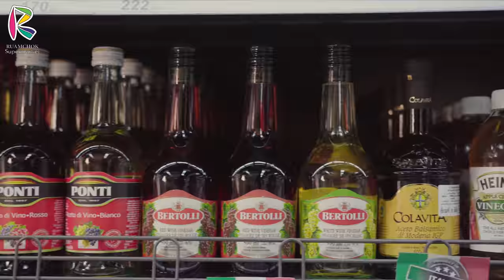RUAMCHOK SUPERMARKET - Theater Version 4K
VDO Created by " MAJESTIC STUDIO "

Client : Ruamchok Supermarket
Creative : Majestic Studio
Production : Majestic Studio
Editor : Majestic Studio